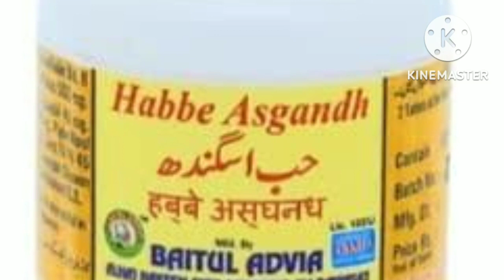اسگندھ ناگوری کے زبردست فائدے | By Dr Asim Harbal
asgandh nagori
asgandh nagori ke fayde
asgandh
asgandh nagori jadi buti
asgandh ka paudha
asgandh ke fayde
asgandh powder ke fayde
asgandh sy mardana kamzori ka ilaj